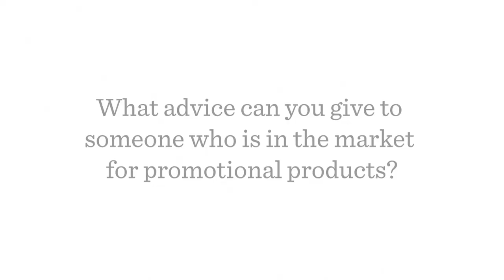90 Second Spotlight: Karen Ward - Promotional Product Sales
Check out our chat with Karen Ward, one of Ironmark's talented sales team and resident promo pro. She discusses how to select the best promos, why using a promo expert is a good idea and more ... in just 90 seconds!